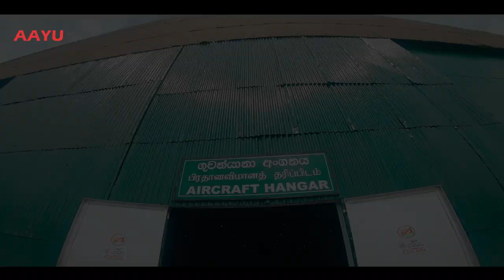ලංකාවේ තියෙන සුපිරිම ජෙට් කෆීර් ගුවන් යානා රැසක් Sri Lanka Air Force Museum | Travel With Bro